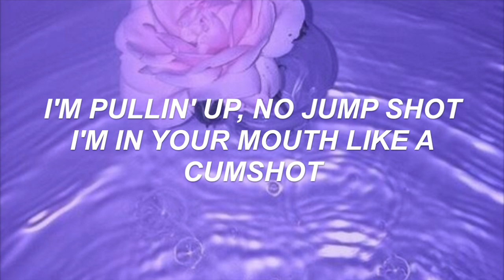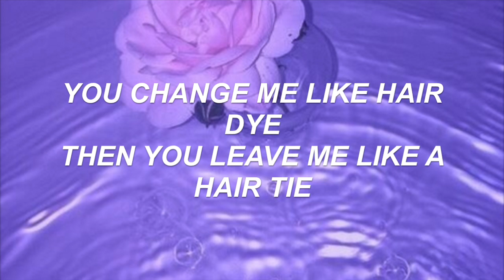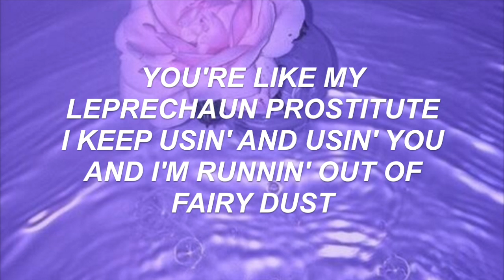DEATH WISH- TERROR JR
Appears on Terror Jr's album "Bop City 2: TerroRising" released in June of 2017